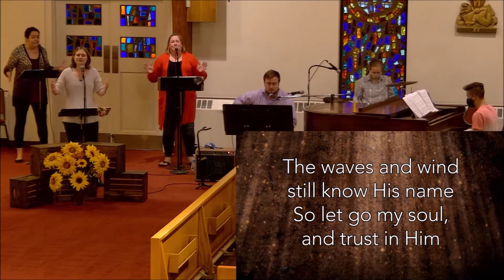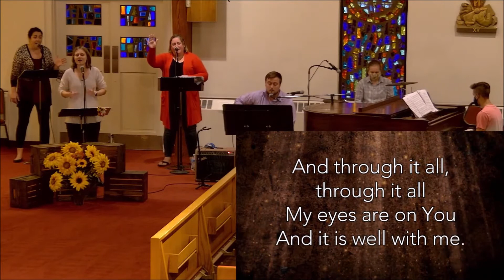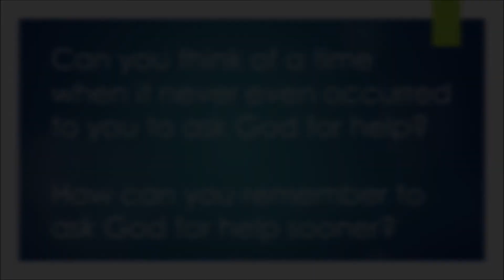Mid-Week Moment: October 14, 2020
Happy Wednesday!  We hope you enjoy this Mid-Week Moment and that it helps you continue to live out your faith not just on Sundays but throughout the week.

There are a few questions at the end to help you apply what you’ve learned.
Then, share so that your friends can join the conversation too!

Jen Mayer, Adult Discipleship Coordinator
Katie Skerpon, Communications Coordinator

Dale Gray (piano), Ben Busch (guitar & vocals), Jenna Pierson (percussion), Jen Buter (vocals), Lauren Giglio (vocals), Amy Pierson (vocals),

“It is Well” By Kristene DiMarco.  Used by permission | CCLI #11163023.